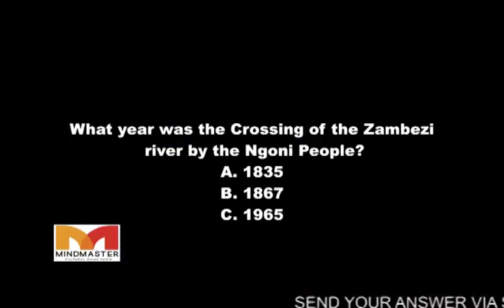mindmaster S01 E1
MindMaster Zambia is a TV cultural Gameshow designed for viewers to LEARN, PLAY and WIN. The daily show airs on ZNBC TV2 channel at 18:40Hrs. Participants are allowed to submit quiz answers via our app,website or SMS text within 24Hrs after the live show. Send an answer to 8050 to participate. You need to have funds, minimum K11 in your mobile money account to play